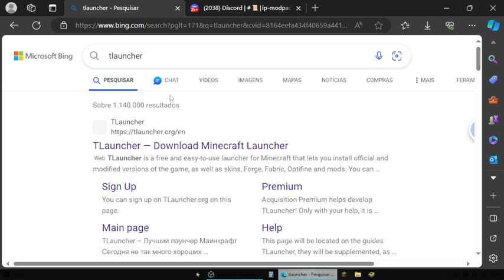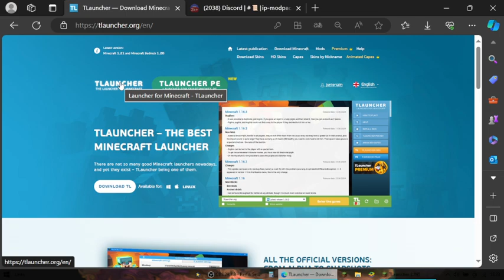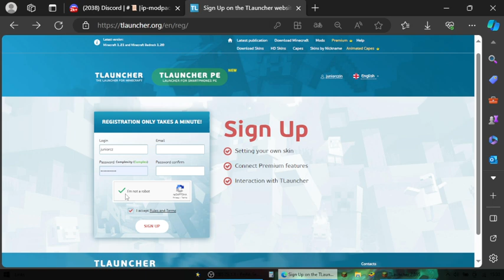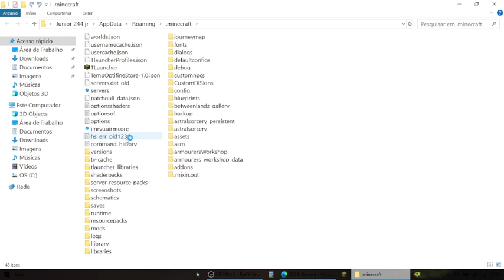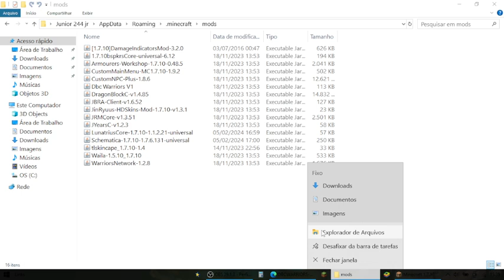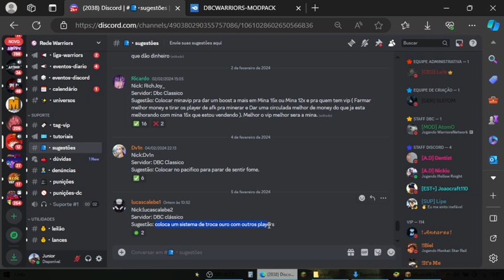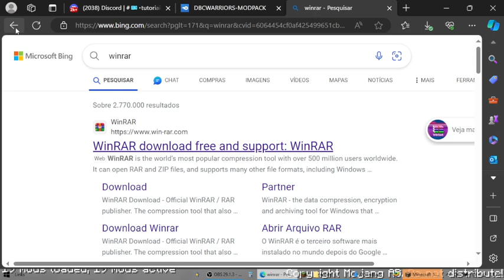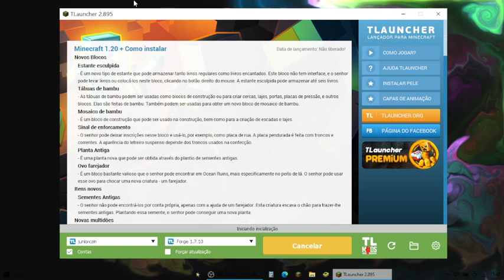Como instalar mods no tlauncher, e como entrar em servidor DBC WARRIORS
Hoje ensinei a istalar mods no Tlaucher e como entrar no servidor que eu jogo de Dragon Block C...

(Você também pode pesquisar por DBC Warriors no Technich)